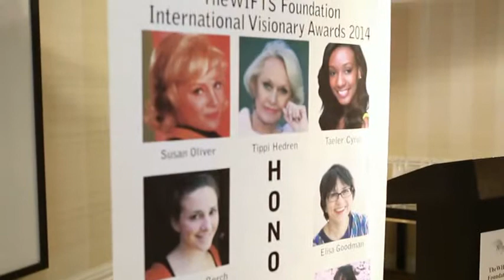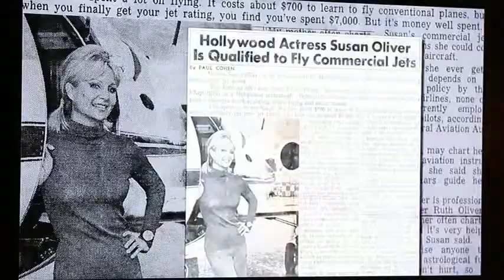The WIFTS music ver 2